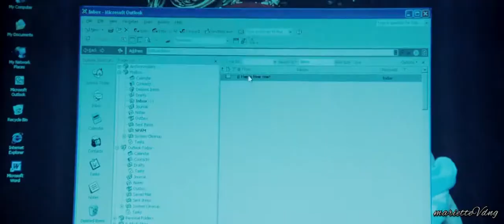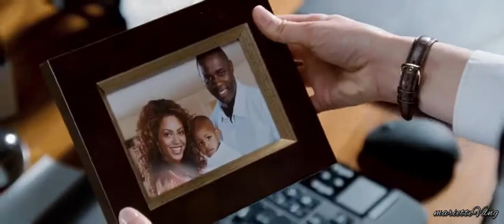Sex Bomb | Obsessed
・Film: Obsessed (2009)